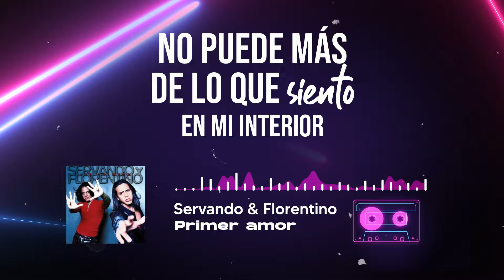Servando y Florentino - Primer Amor (Lyrics Video) - LatinWMG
Servando y Florentino con su éxito "Primer Amor" (Lyrics Video)

LatinWMG trabajando con artistas desde 1998. Somos una compañia de música con servicios profesionales para artistas, músicos y sellos discográficos con Distribución global de música.